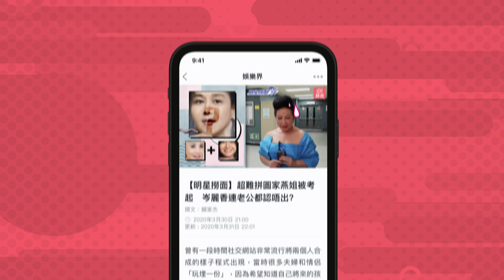【天涯俠醫】38歲唐寧情路坎坷 與舞台劇才子鄧偉傑不敵七年之癢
無綫（TVB）翡翠台深夜重播2004年經典劇集《天涯俠醫》，劇中飾演梁詠琪妹妹、「龍城」護士的唐寧演技自然，仲同林峯有感情戲。重溫16年前的作品，網民激讚唐寧的美貌十年如一日。